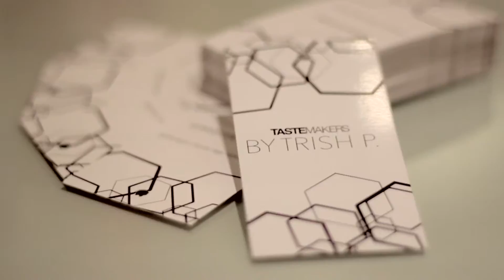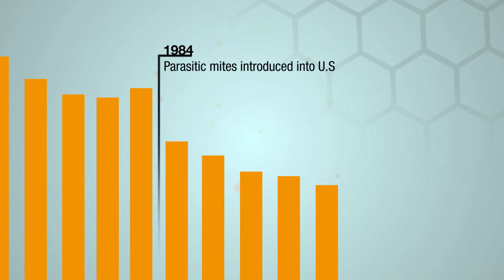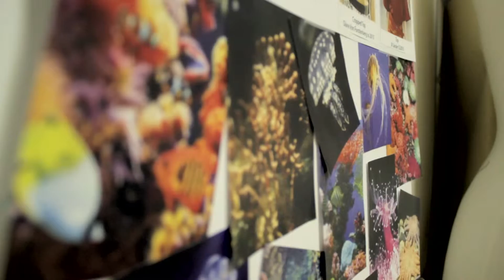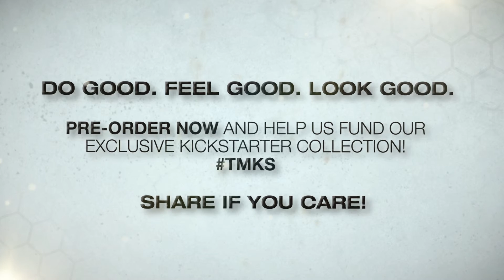The Kickstarter Collection